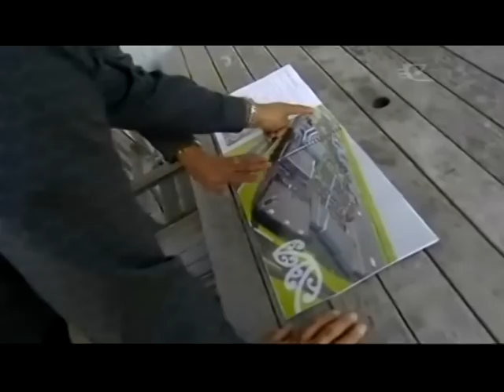Protest against plans to move Tainui meeting house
He mana too te ara taura o tainui ki te turaki i tetahi o nga marae e tu ana ki runga i nga whenua o Te Ara Taura.  No nakua tonu nei i puta mai ai te whakatau a te kooti e tautoko ana i tenei mana o Te Ara Taura, engari, hei taa te mangai o te marae e korerotia nei, a Tutu Ormsby, ka whawhai tonu ratou kia tuu tonu to ratou whare me to ratou marae.